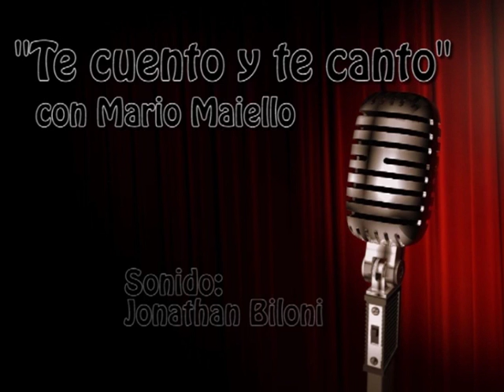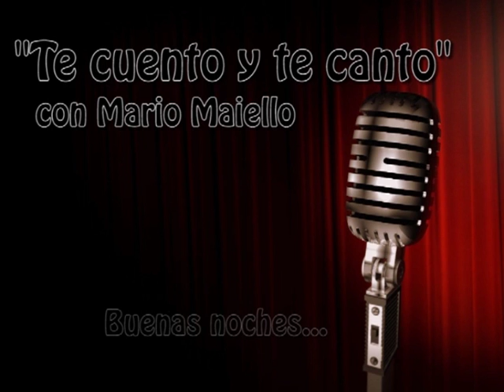Patricia Dinelli - *Besame*(cover)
No hace falta recurrir a ningun analisis para darse cuenta del sentimiento puesto en cada interpretacion.Produce un contagio esa energia,que arranca el aplauso algunos compases antes del final de la cancion.Eso se llama sentir el arte.